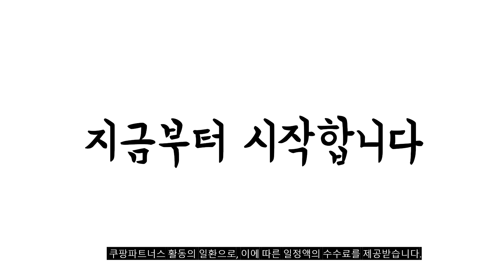2024년 불티나게 팔린 크레모아v1500 추천순위 TOP10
❤️❤️❤️ 크레모아v1500 구매 가격 평점 리뷰 정리해 봤어요! ❤️❤️❤️

[00:06]
10위. 증정 종료 크레모아 서큘레이터 팬 CLFN V1040 [101,000원]

[00:11]
9위. 신일 저소음 써큘레이터 선풍기 SIF-T14SS [149,000원]

[00:17]
8위. 증정 종료 크레모아 서큘레이터 팬 CLFN V1040 [120,900원]

[00:22]
7위. 크레모아 써큘레이터 V1040 CLFN-V1040 웜그레이 [89,000원]

[00:28]
6위. #[제벤] 코브 스탠드 써큘레이터 / 90도 상하조절  [33,360원]

[00:33]
5위. 상상그램 캠핑랜턴 써큘레이터 무선 타프팬 실링팬 선풍기 [52,530원]

[00:39]
4위. 크레모아 V1500 무선 캠핑 선풍기 써큘레이터 타프팬 [211,900원]

[00:44]
3위. 크레모아 V1500 무선 캠핑 선풍기 써큘레이터 타프팬 [169,000원]

[00:50]
2위. 파세코 폴더블 네오 써큘레이터 + 파우치 세트 [109,000원]

[00:55]
1위. 크레모아 V1500 무선 캠핑 선풍기 써큘레이터 gil [169,000원]